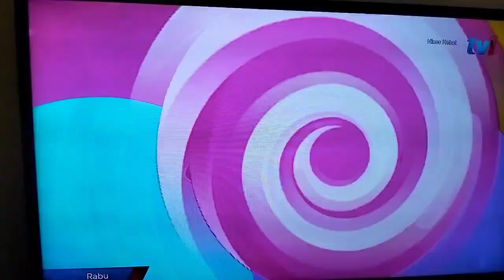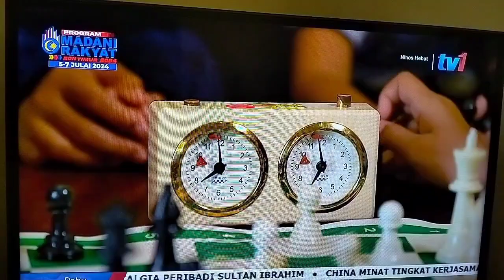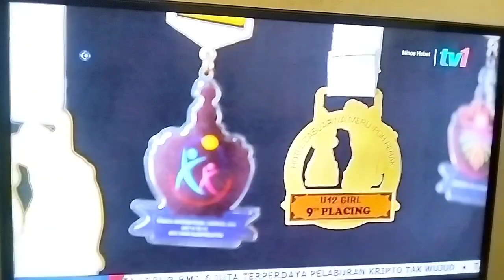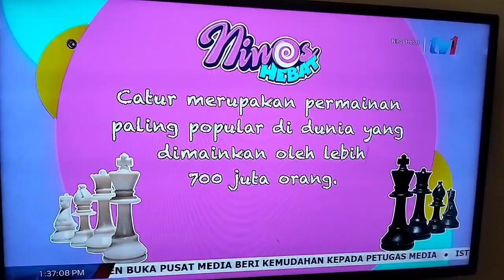Ninos Hebat - Episode 4